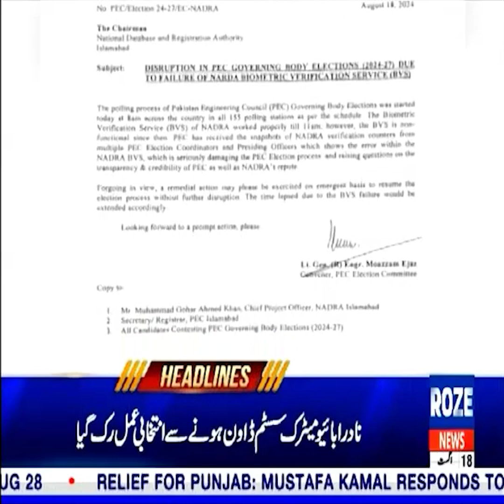Roze News Headlines | Major Developments in Pakistan! | 3 PM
Stay ahead with the latest updates and breaking news from Pakistan with Roze News. Our headlines cover critical developments, from political shifts to economic changes and major incidents affecting the nation. In today’s broadcast, catch up on the most pressing stories, including key government decisions, impactful social issues, and urgent updates from across the country. Don’t miss out on crucial information – tune in now for comprehensive news coverage and expert analysis that keeps you informed and engaged!